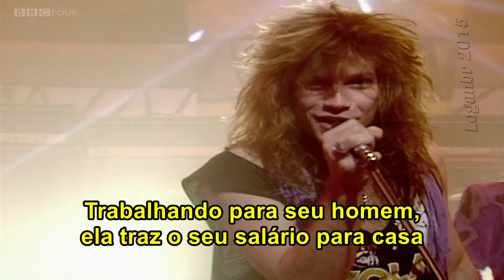Bon Jovi - Livin' On A Prayer (Tradução)